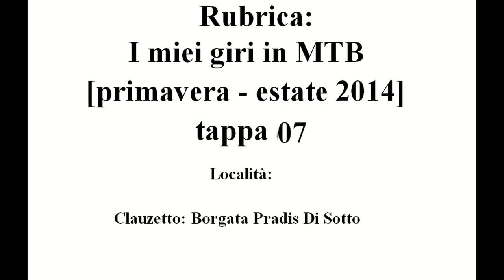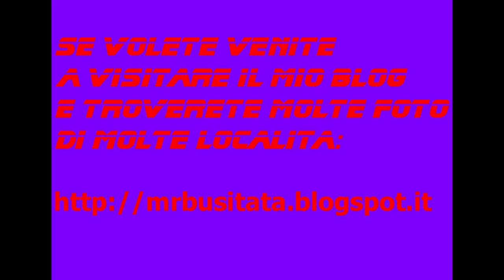Rubrica: I miei giri in MTB Maggio 2014 tappa 07 parte 6 "Clauzetto"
Rubrica: I miei giri in MTB Maggio 2014 tappa 07 "Pradis di Sotto"

(Sesta Parte)